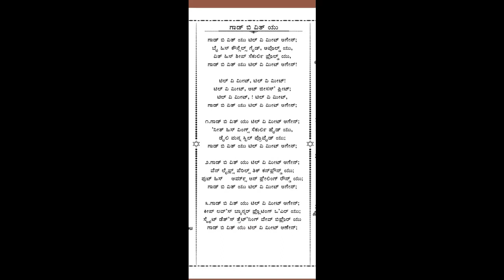Bible Song - God be with you till we meet again - Kannada - Free Bible Study - Br Raju - 8867768876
For Free Kannada Bible Study Contact - Br Raju - 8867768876- Jesus Loves Ministry